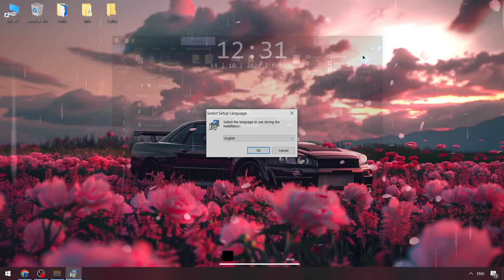Da Hood Roblox Executor [NEW] | Roblox x Da Hood Cheat Menu FREE | Da Hood New Executor [DOWNLOAD]